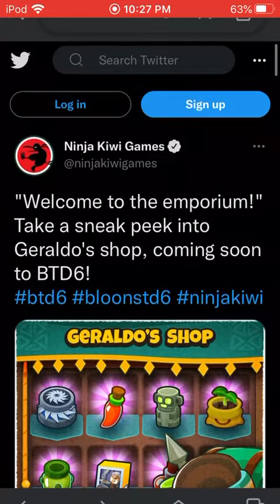Geraldo’s Shop Coming SOON To Btd6!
Sub pls lol